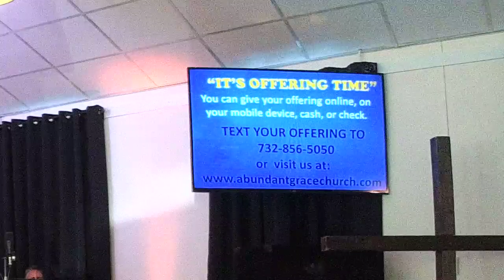From Day-To-Day to More-Than Enough - Pastor Anthony Storino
Sunday 09AUG2020